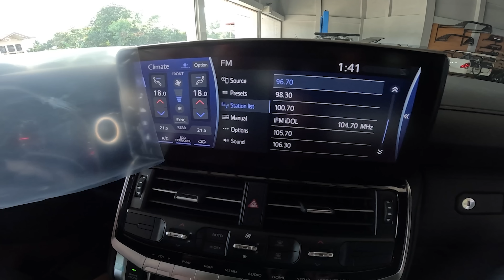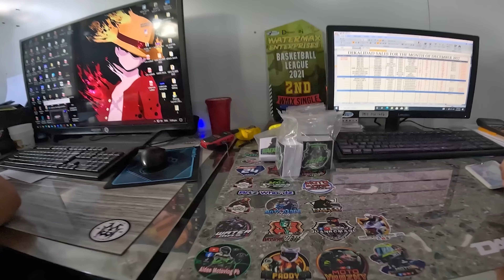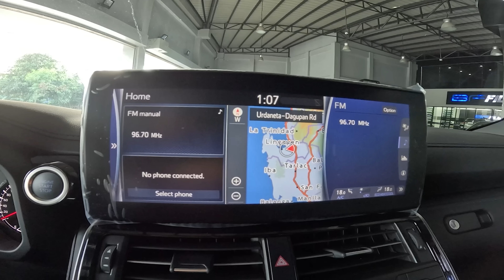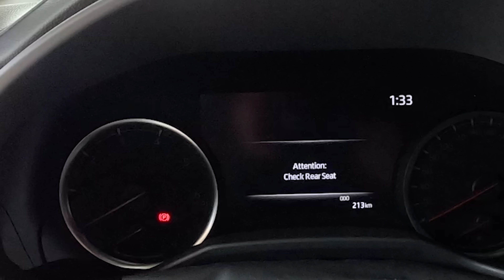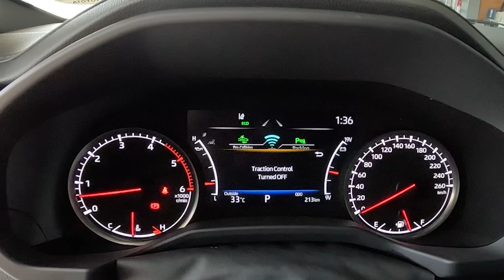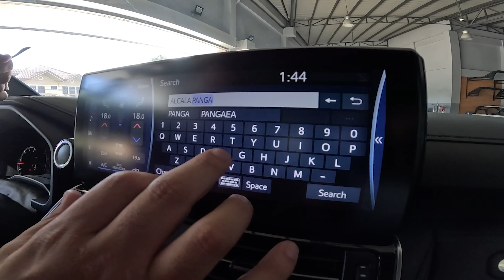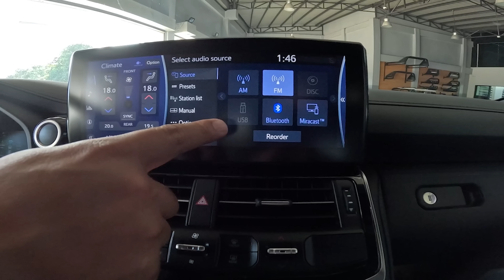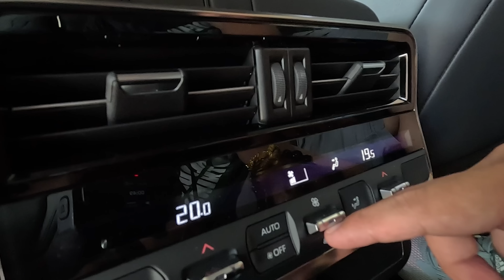UNBOXING TOYOTA LAND CRUISER LC300 2023 | ANG GANDA PALA NI BURDAGIRL!